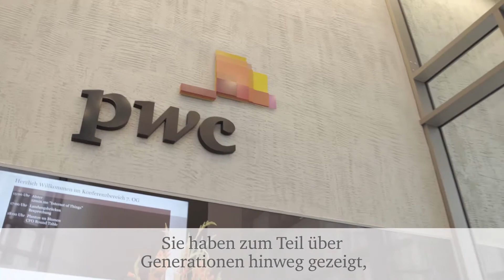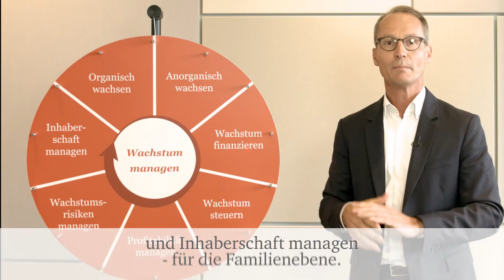Dr. Peter Bartels